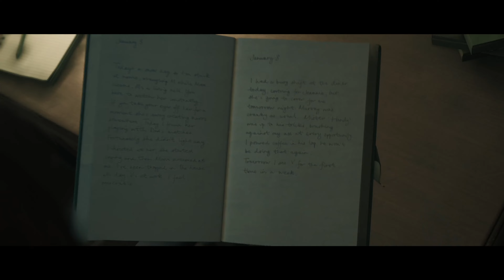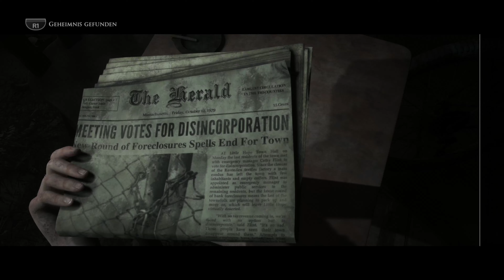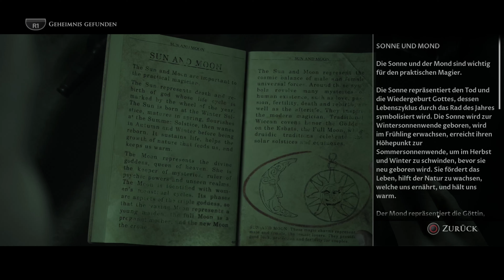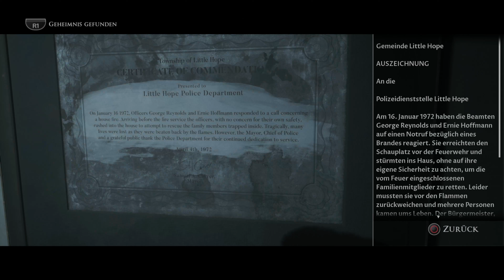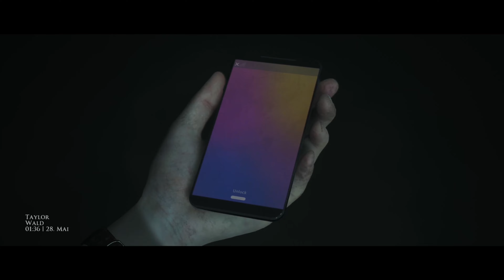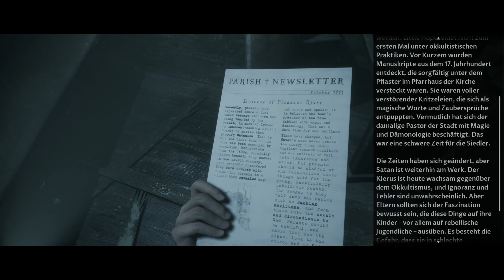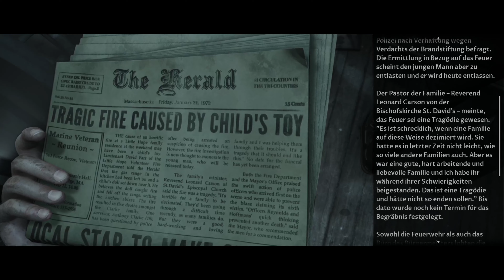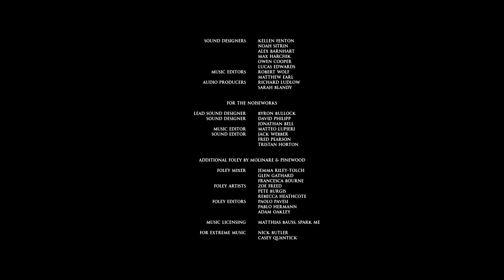Little Hope - Curator´s Cut - The Game Movie